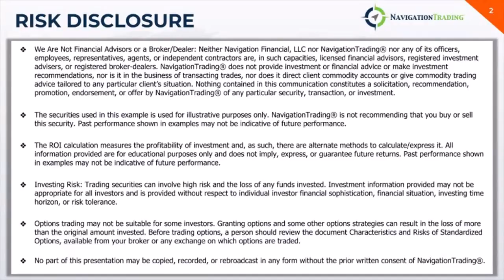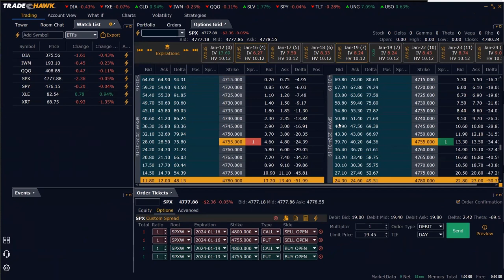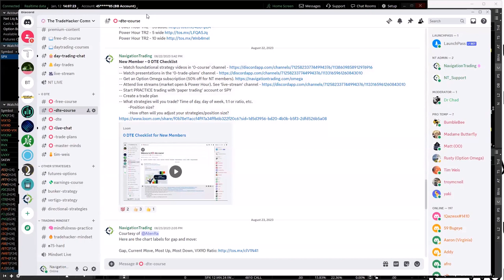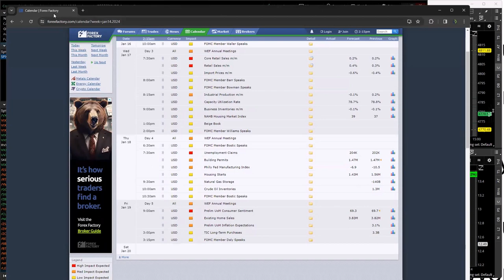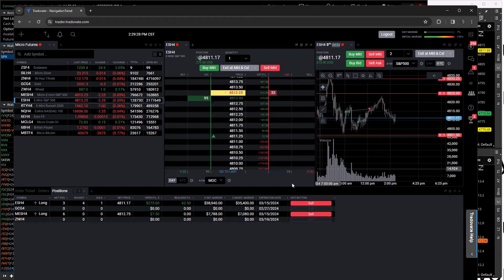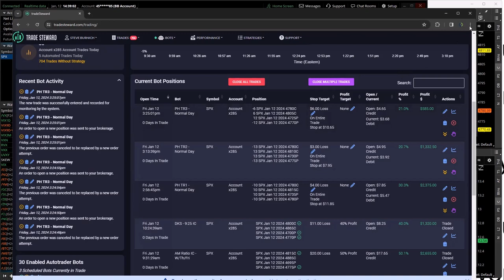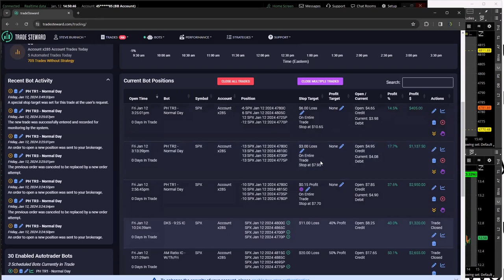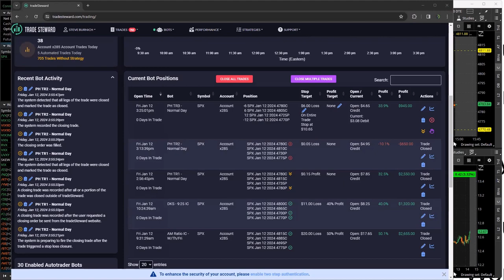0-DTE Power Hour Live 1-12-24